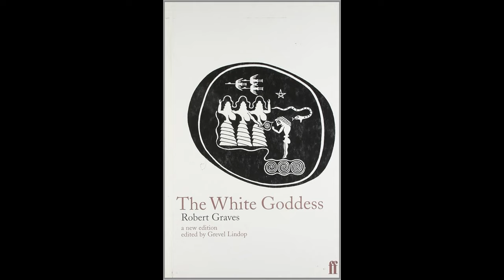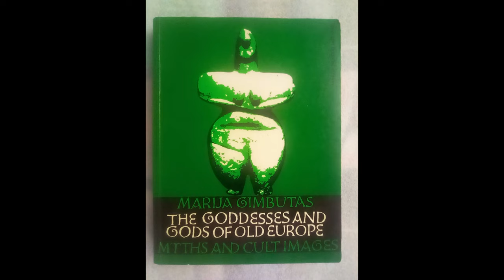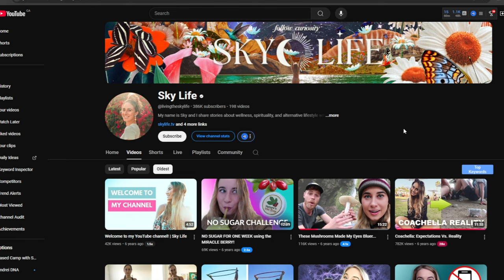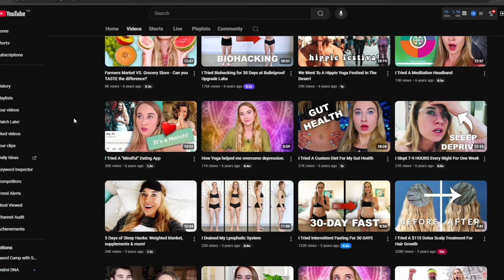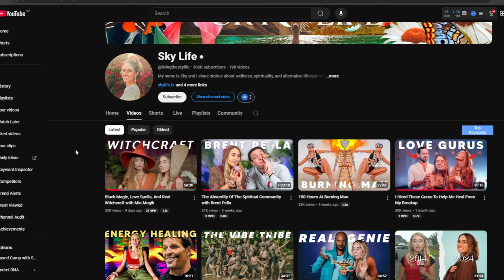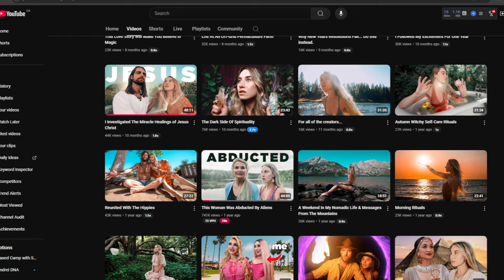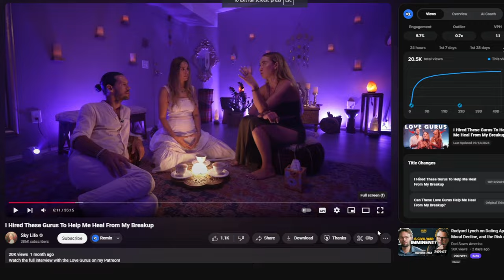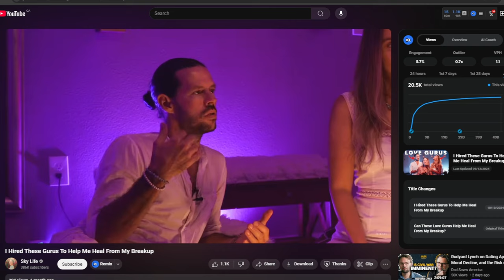The Triple Goddess Revival Cult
We take a look at the true ruler of Wicca and the New age. Then we explore a case file into the descent of the abyss of the new age ideology. Lastly, we cover a music video featuring a Skarsgaard Kalergoid.